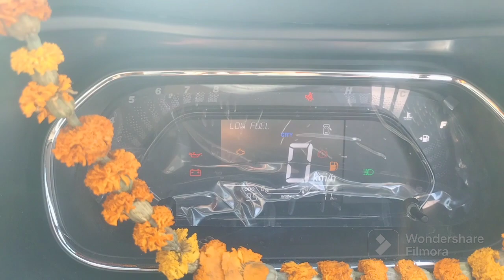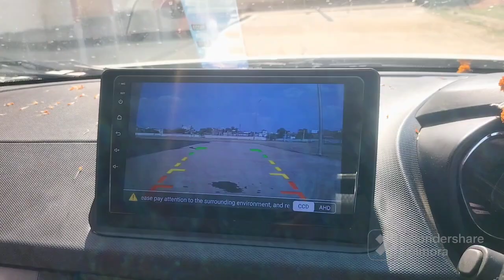Tata Nexon Base 2nd Model Unboxing Views || इस Nexon में क्या है क्या नहीं है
important video for all of you
Tata Nexon views